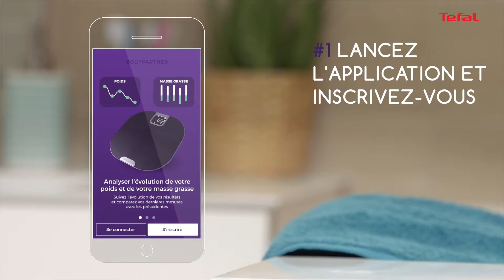Body Partner de Tefal - Comment connecter le capteur de silhouette?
Me connecter, M'amuser, Me sentir bien dans mon corps !

Changez votre façon de vous peser avec le suivi morphologique !
La balance impédancemètre, le capteur de silhouette et l'application pratique de Body Partner vous permettent de suivre l'évolution de votre poids et votre silhouette de manière conviviale et ludique.
Mesurez et suivez de près bien plus que votre poids : votre masse grasse, votre masse maigre et votre taux d'hydratation.

Body Partner, qui mesure précisément jusqu'à 6 zones corporelles (bras, poitrine, taille, hanches, cuisses et mollets), tout en apportant des conseils et une assistance ciblés, vous aide à atteindre vos objectifs physiques.
Idéal pour toute la famille, il reconnaît automatiquement jusqu'à 8 profils d'utilisateur, plus 1 profil d'invité.
Grâce au format compact et ergonomique du capteur de silhouette numérique, vous mesurer est aisé, où que vous soyez.

Voici quelques conseils pour améliorer votre expérience avec la Body Partner.